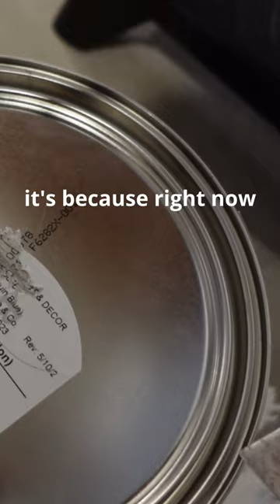Day 1 of Becoming a Professional Boxer